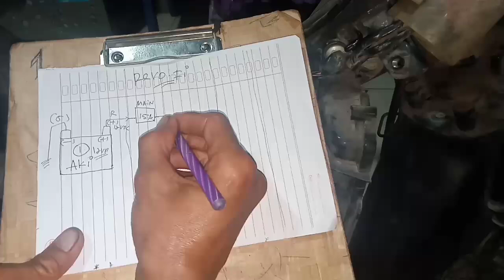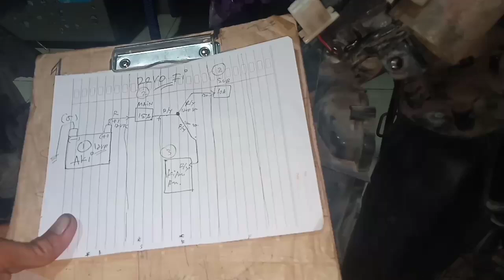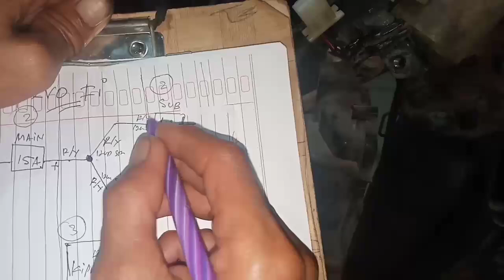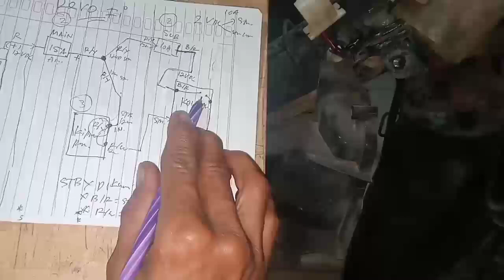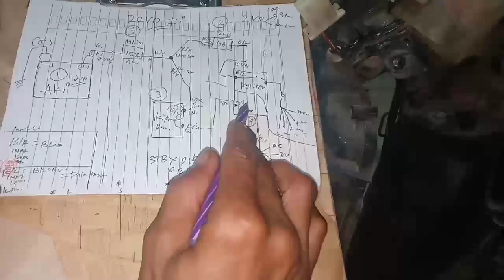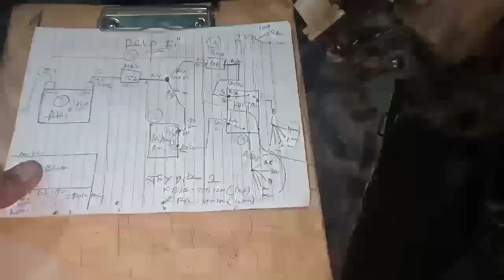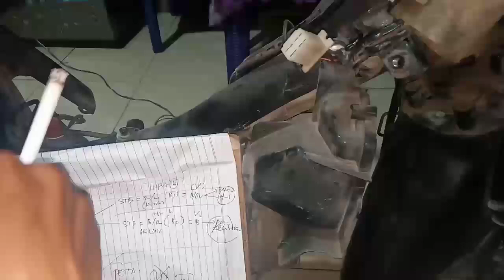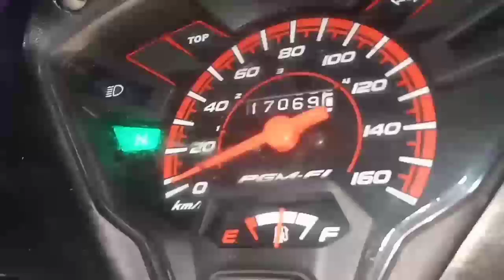JALUR ARUS DIKABEL KONTAK HONDA REVO INJEKSI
revo revoinjeksi kontakrevoinjeksi bengkelmotor jalurkabelkontakrevoinjeksi arusdikontakrevoinjeksi jalurarusdikontakrevoinjeksi cekjalurarusdikontakrevoinkeksi wearingjalurkontakrevoinkeksi arahwarnakabeldanrujuanaeusdikontakrevoinjeksi jumlaharuskontakrevoinkeksi wearingjalurkontakrevoinkeksi arti warnakabelkontakrevoinkeksi